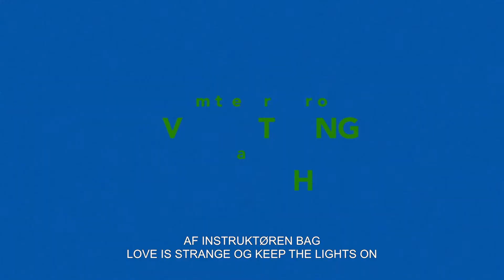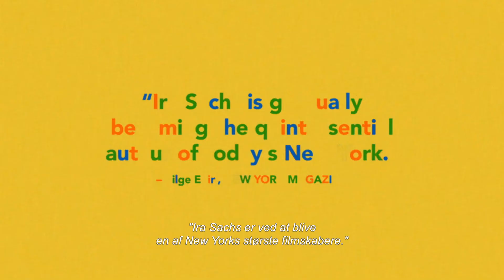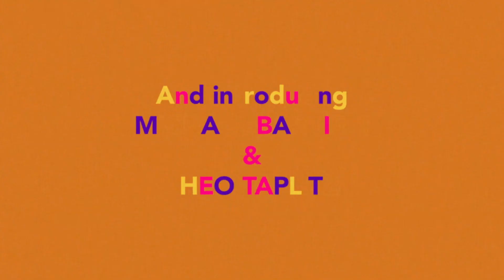Little Men – biografpremiere 17. november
Biografpremiere 17. november!